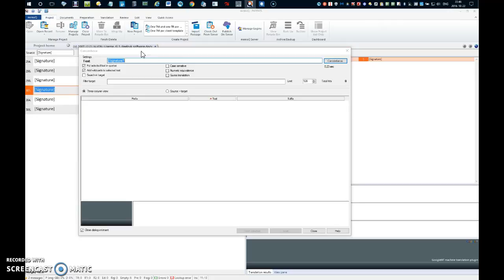Concordance in memoQ